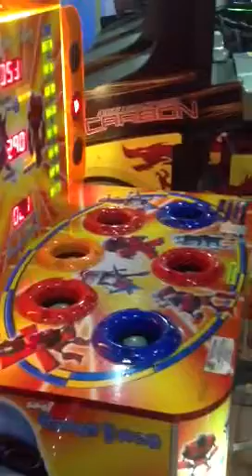Siblings date night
Timezone!